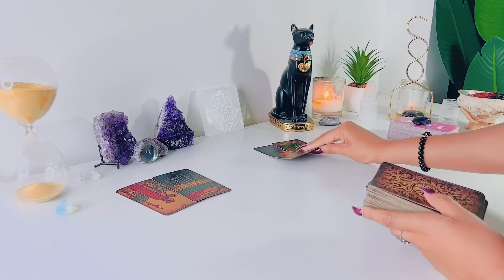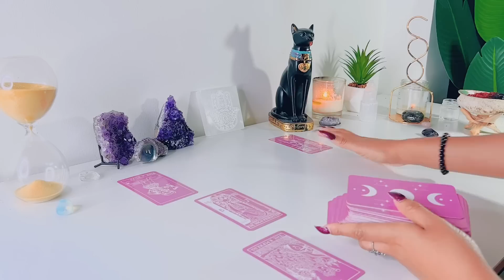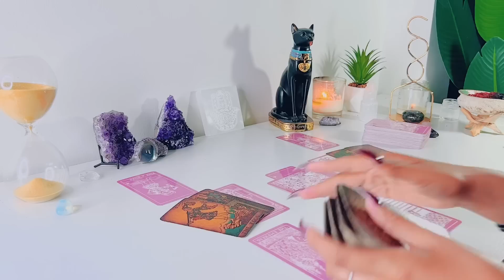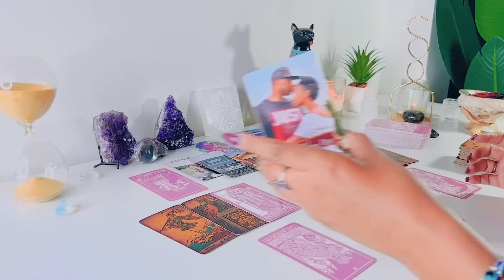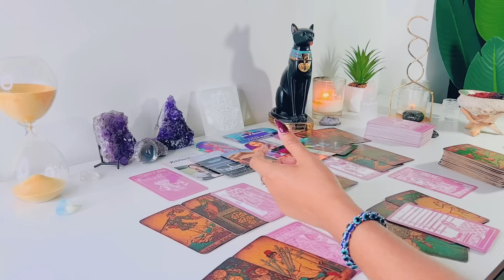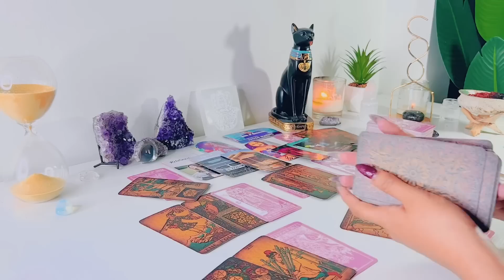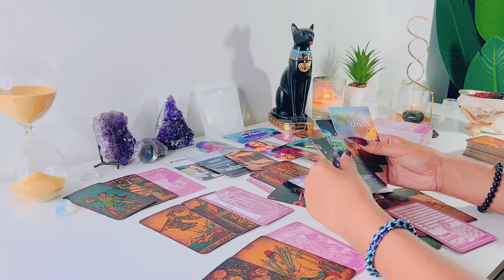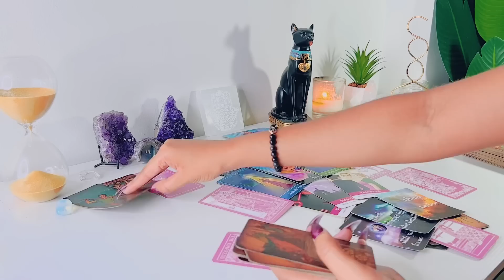CANCER ~ They're Becoming More & More Obsessed!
Hi Cancer! Hope you enjoy your LOVE tarot reading! - Feline Intuition

'I MANIFEST'

FREQUENTLY USED TAROT DECKS:

NOTE: ALL OTHER DECKS ARE FROM ETSY

Arcanum Tarot

Rider-Waite Tarot

Gilded Tarot

Angel Tarot

Angle Answers